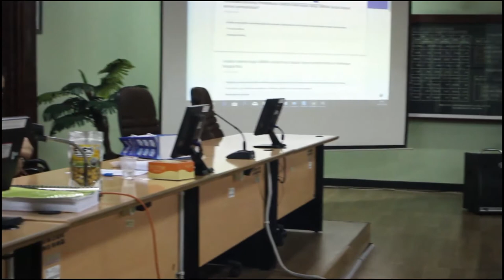Laporan Ketua ABCGM